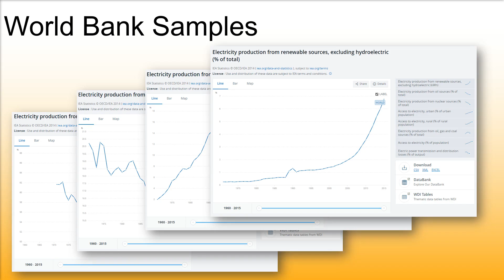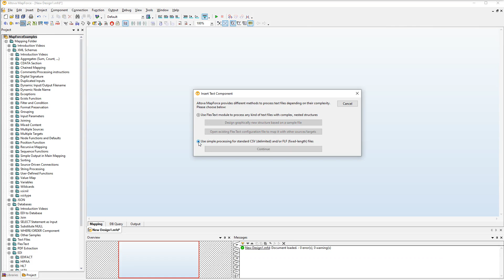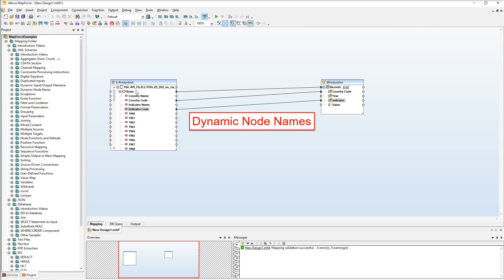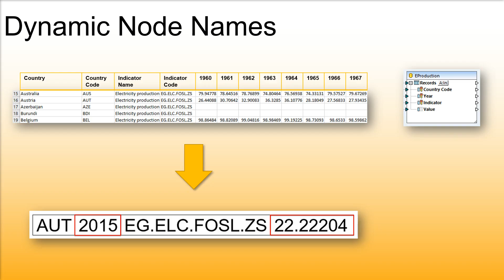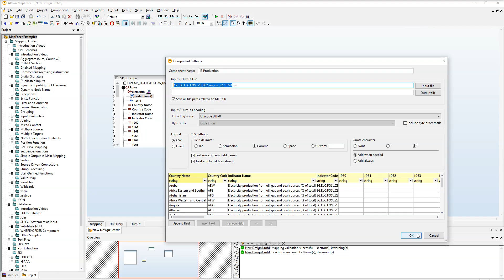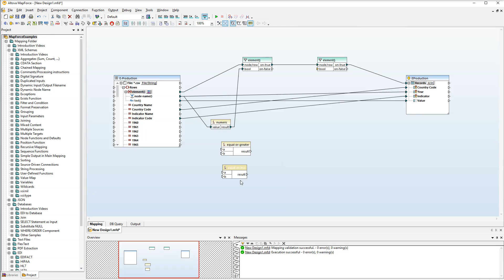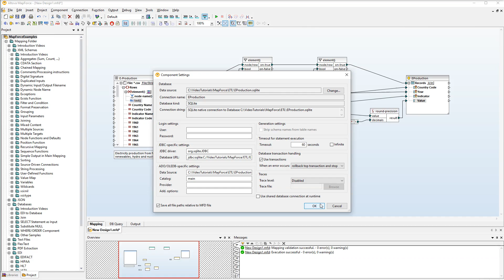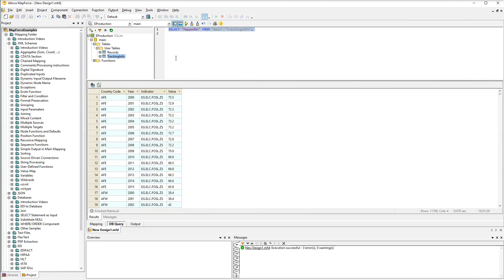ETL Tutorial: Advanced CSV to Database Mapping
In this ETL tutorial you will learn to define a complex - but common - ETL scenario involving transforming CSV before writing it to a database.

The CSV data starts in a wide format with columns for each year, which is transformed into a long format by pivoting the data into fewer columns and more rows. This structure aligns better with relational databases and is easier to use in analytical and BI tools.

The process also includes filtering unwanted data and rounding decimals before writing to the database.

Despite the complexity, MapForce simplifies the task with drag-and-drop mapping, dynamic node names, and built-in functions. While this example focuses on CSV data, MapForce also supports XML, JSON, PDF, Excel, EDI, XBRL, and both SQL and NoSQL databases for versatile ETL scenarios.